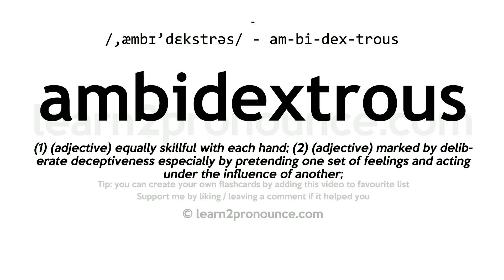Pronunciation of Ambidextrous | Definition of Ambidextrous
Ambidextrous pronunciation | How to pronounce Ambidextrous in English?
/,æmbɪ`dekstrəs/
Meaning of Ambidextrous | What is Ambidextrous?
(1) (adjective) equally skillful with each hand; (2) (adjective) marked by deliberate deceptiveness especially by pretending one set of feelings and acting under the influence of another;
What is Ambidextrous | Ambidextrous meaning and definition?